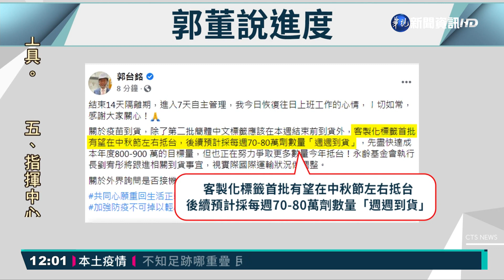保留明年3千萬劑BNT? 郭董:有備無患｜華視新聞 20210906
鴻海創辦人郭台銘今(6)日結束隔離，他一早到旅館櫃台的時候，看到大批媒體在外面守候，還特地隔著窗跟大家打招呼。雖然因為防疫規定，郭董不能直接到外面受訪，但他還是有問必答。郭董先前建議，應該先將明年3000萬劑的BNT疫苗保留下來，指揮中心持保留意見。對此，郭董認為這是有備無患，還是交由指揮中心決定。另外郭董也透露，9月中以後，每個禮拜都有疫苗會來！